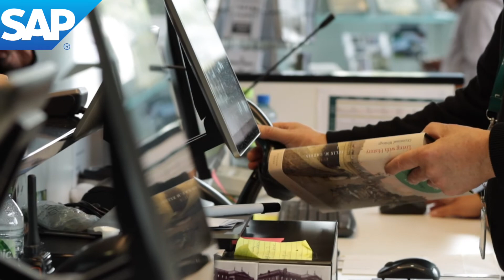Eternity - delivering excellence to Dublin Cemeteries Trust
Eternity Cemetery Management is unlike any other software on the market. The SAP-authored product brings every workflow a Cemetery or Crematoria needs to operate into one secure Enterprise system.

Unlike most other systems, Eternity was built through guidance from the end-user: Dublin Cemeteries Trust. When TRC Solutions were first approached by DCT, they needed a system which could support them in managing their entire workflow - spanning from the booking of burials to accommodating school tours.

Dublin Cemeteries Trust is a very unique organisation; they manage 5 cemeteries and crematoria across Dublin with Glasnevin being the largest. Glasnevin Cemetery is a significant cemetery, one of Ireland’s biggest tourist destinations and among the most important historical and cultural attractions in Europe.

The Trust oversees the work of almost 100 staff across their locations with Glasnevin being the primary and largest (124 acres and 1.2 million people buried there). They deliver two core services: Cemetery & Funeral Services and Heritage & Education Services.

In Cemetery & Funeral Services, Dublin Cemeteries Trust is responsible for managing and maintaining plots and burials while ensuring families of the bereaved are treated with the utmost care and respect. Through Heritage & Education Services, the Trust cater for the 500,000 global visitors that visit Glasnevin every year to see the resting place of Ireland’s most influential people.

What stands out most about Dublin Cemeteries Trust is its commitment to delivering the best experience possible to all customers. Across their Monuments, Ticketing, Tours, Burials, Cremation, Retail and Genealogy functions - the Trust ensure an unrivalled performance from their fantastic Team.

Due to their level of customer service and place at the innovative forefront in their industry - DCT recognised the need for a system which manages all aspects of Cemetery Management. Before Eternity Cemetery Management was created, there was no System to meet these distinctive needs.

Eternity encompasses all the benefits of SAP ERP (with all of the associated workflows, privacy and security) with integration to retail, genealogy, burial bookings and ground maintenance. As a platform-based service, Eternity Cemetery Management clients benefit from the best practices and expertise built into the system; supporting 127 languages, tax codes globally, GDPR compliance, and cloud security.

From the day of go-live at Dublin Cemeteries Trust, Eternity was a resolved product which met all of the needs which were discussed through the pre-implementation process. TRC Solutions took the time to work with DCT and learn about their needs and workflows so as to create the perfect System.

With other Cemetery Management Systems, the product becomes redundant and less efficient from the day of go-live. Dublin Cemeteries Trust already had experience with legacy systems which they had outgrown. What they wanted was a total solution which would grow with them and future-proof the organisation: this is what Eternity delivers.

Due to the continuous upgrades that SAP brings to Eternity Cemetery Management, DCT benefits from state-of-the-art technology such as drone mapping, improved CRM, and machine learning. As an SAP system, Eternity works and integrates with legacy systems to ensure nothing is lost and excellence is guaranteed.

Now, Dublin Cemeteries Trust is benefiting from an unrivalled solution which will enable them to deliver the world-renowned experience they are known for well into the future.

As happy as DCT is with the financial improvements since implementing Eternity - improved User Experience is where they see the biggest benefit. Through the Software, they are able to work with funeral directors and the bereaved to create certainty and remove roadblocks around the burial process.

From Go-Live, Dublin Cemeteries Trust and TRC Solutions set up a structure of daily/weekly meetings to action feedback from testing, change requests and any further enhancements needed.

While Eternity was built with the needs of DCT in mind, it can be configured for organisations of all sizes and scope: from Local Authorities to multi-site Significant Cemeteries. Whatever your needs, Eternity can be configured to your unique requirements.

Speak with one of our Team on a no-pressure Discovery Call to learn more about Eternity Cemetery Management and whether it is the right fit for your organisation

Receive a Tailored Pricing Document and see how much Implementation will cost by answering only 10 questions